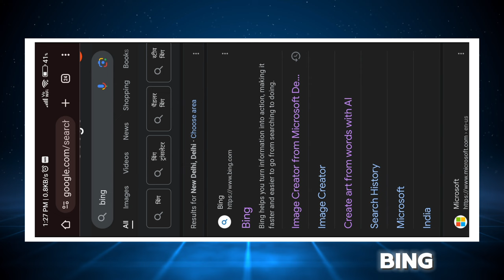How to Create 3D Ai Happy Teddy Day Image 🤩 | Teddy Day Photo Editing | Bing Image Creator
so guys in this video I have explained you that how to create 3d ai happy teddy day ai photo editing in bing image creator step by step in hindi

🔹Your Queries👇🏻

happy teddy day photo editing
teddy day photo editing
happy teddy day ai photo editing
teddy day ai photo editing
ai new photo editing
ai couple photo generator
happy teddy day name video editing

PROMPT:- A couple sitting very close and holding only one teddy bear between them and they both wearing Red color hoodie, boy name is Rohit and girl name is Sonam written on there hoddy. happy teddy day banner is on the back, 3d illustration